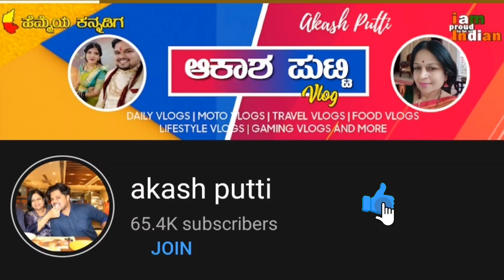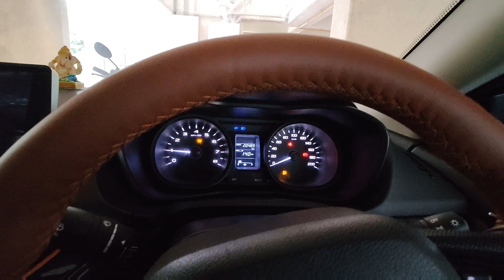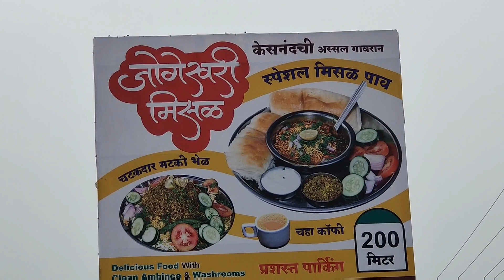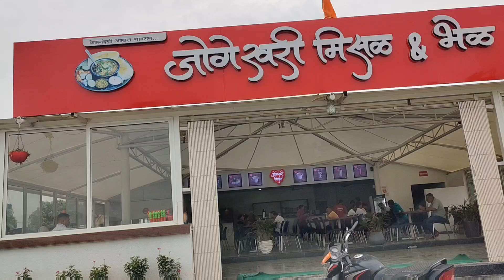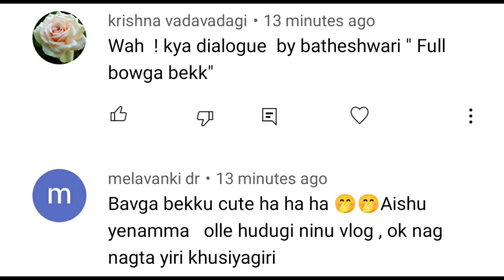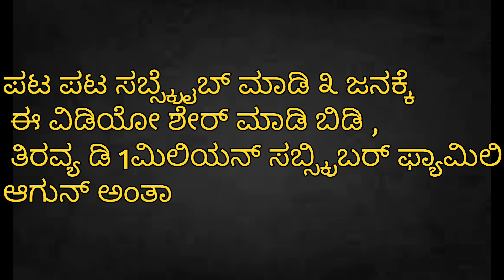ಮದುವೆಗೆ ಹೋಗಿ ಯಾರು ಹಾಗೆ ಬೈತಾರೆ 😱 | kannadavlog | Aishwarya Putti| Akash Putti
ಐಶು ಬೇರೆ ರಾಜ್ಯ ಅಷ್ಟೇ ಅಲ್ಲ ಬೇರೆ ದೇಶದವರಿಂದ ಕೂಡ ಕನ್ನಡ ಮಾತನಾಡಿಸಿದಳು 😍| kannadavlog | Aishwarya Putti
10 ವರ್ಷದ ಎಲ್ಲಾ memories ತಟ್ಟ anta ಹಾಳಾಗಿ ಹೋಯಿತು 🥺| ಅಂತಹದ್ದು ಏನು ಆಯಿತು? kannadavlog | Akash Putti#kannadavlog
SUMMARY
It was just a fun day, we did lot of baby shopping and lot more, You need to watch the vlog and enjoy it instead of I describing everything here :)